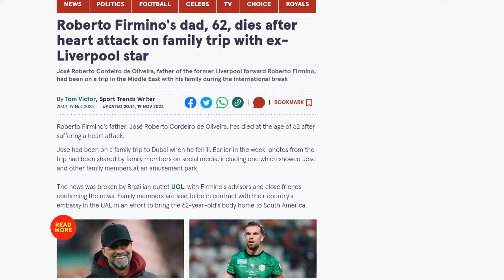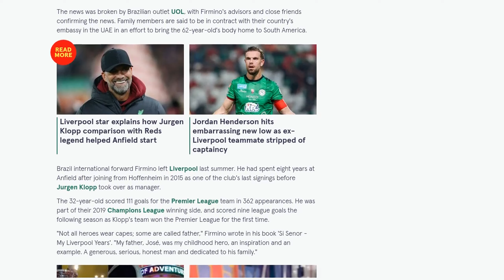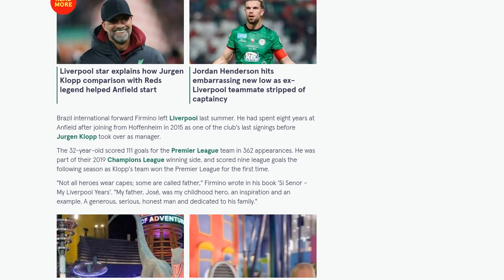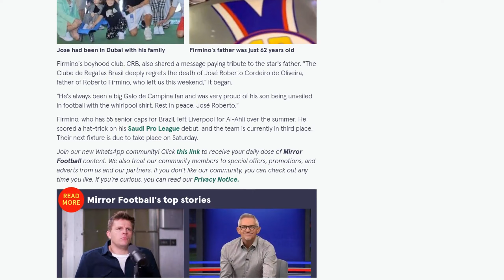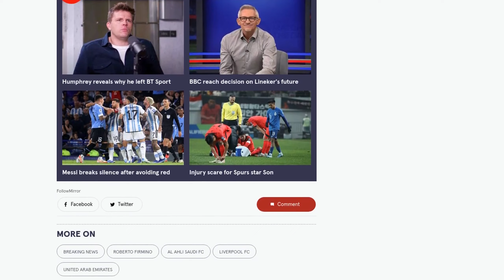Roberto Firmino's dad, 62, dies after heart attack on family trip with ex-Liverpool star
Roberto Firmino's father, José Roberto Cordeiro de Oliveira, has passed away at the age of 62 after suffering a heart attack. He was on a family trip to Dubai when he fell ill. Firmino's advisors and close friends have confirmed the news, and efforts are being made to bring his body back to South America. Firmino, a Brazil international forward, left Liverpool last summer after spending eight years at the club. He scored 111 goals in 362 appearances and was part of the team that won the 2019 Champions League and the Premier League in the following season. Firmino has paid tribute to his father in his book, describing him as his childhood hero and an inspiration. Firmino's boyhood club, CRB, also paid tribute to his father, who was a big fan of the club. Firmino currently plays for Al-Ahli in the Saudi Pro League and recently scored a hat-trick on his debut.